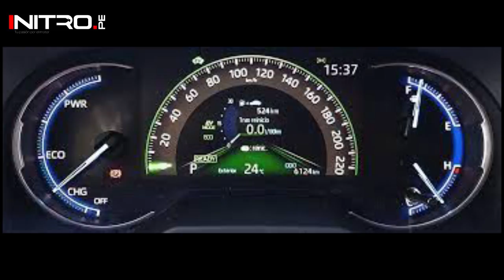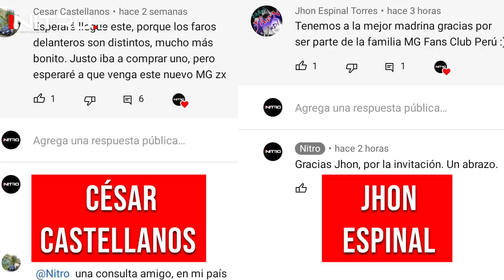Toyota RAV4 Hybrid 2022 / ¡Llega con pocos cambios, pero significativos!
La versión Adventure de esta icónica SUV japonesa se ha actualizado y todo hace indicar que llegará en 2022 a nuestra región.

Ahora puedes convertirte en miembro destacado del canal y podrás tener beneficios exclusivos. Les dejamos el link con el detalle:

Mira la edición digital híbrida interactiva, ¡la única revista que te habla!

- el portal de noticias Nª 1 de autos

Y si quieres desactivar los subtítulos, solo da un clic en el cuadro pequeño que está en la parte inferior derecha de tu pantalla y listo.

00:53 Diseño
01:28 Interior
02:01 Motor